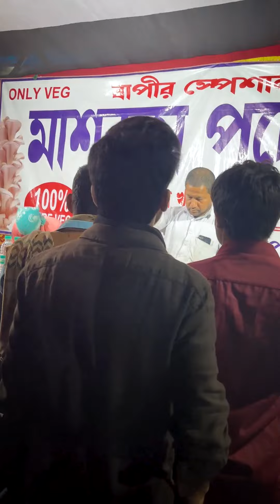এই প্রথম ভীম মেলায় গিয়ে এতো টাকার মালা দেখলাম